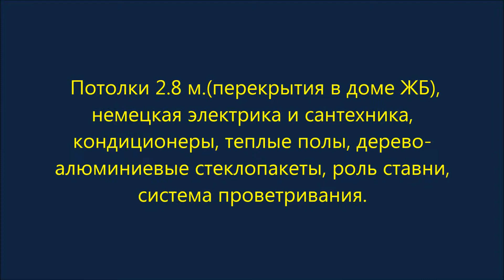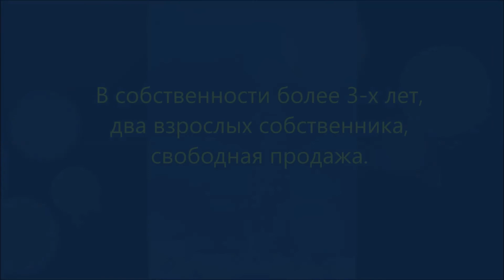Купить 3-х комнатную квартиру метро Шаболовская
Продажа квартир.  Купить  3-х  комнатную квартиру метро Шаболовская
Квартира с шикарным дизайнерским ремонтом с видом на Шуховскую башню, потолки 2.8 м. (перекрытия в доме ЖБ), немецкая электрика и сантехника, кондиционеры, теплые полы, дерево-алюминиевые стеклопакеты, роль ставни, система проветривания.
Санузлы - бойлер, термостаты, тропический душ. Коридор – встроенные шкафы. Кухня - встроенная мебель и техника, плита электрическая (можно поставить газовую). Окна во двор. Сигнализация ВО.
Детский сад в соседнем дворе, детская поликлиника слева от дома, до школы 500 м. Рядом с домом подземный паркинг.
В собственности более 3-х лет, два взрослых собственника, свободная продажа. Бонус – содействие в получении ипотеки и полное сопровождение покупателя до конечного результата.